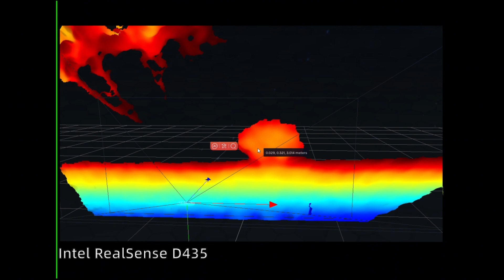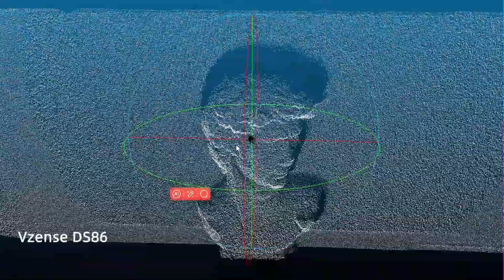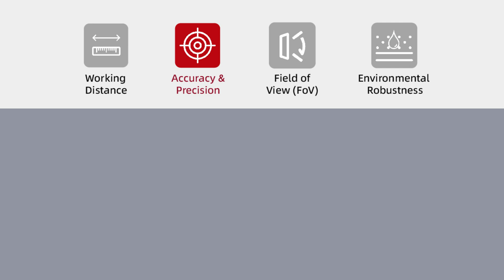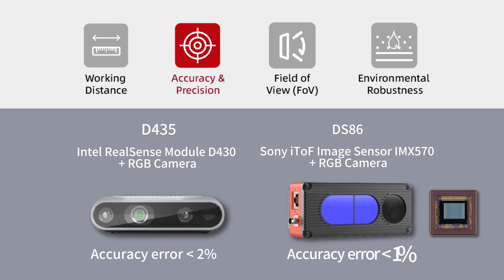DS86 vs D435: Which 3D Camera Wins? (Depth Accuracy, FoV, Outdoor and Indoor Performances!..)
In this video, we compare two popular 3D depth cameras the Vzense DS86 (ToF-based) and Intel RealSense D435 (stereo vision)  testing their real-world performance across key parameters:

-Physical Dimensions: Size/weight for integration
-Depth Accuracy: Error margins ‹1%(DS86) vs ‹2%(D435)
-Field of View (FoV): 87°×58° (D435) vs 67°×50° (DS86)
-Measurement Range: 0.3m–3m (D435) vs 0.1m–5m (DS86)
-Environmental Robustness: IP67 industrial rating (DS86) vs consumer-grade (D435)

-Conclusion: Which camera suits YOUR needs? Watch to find out!